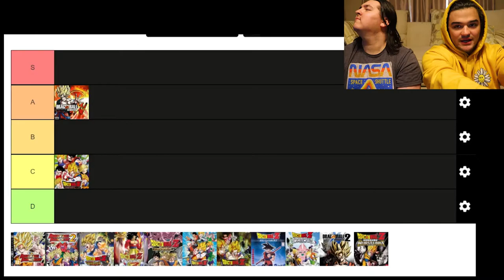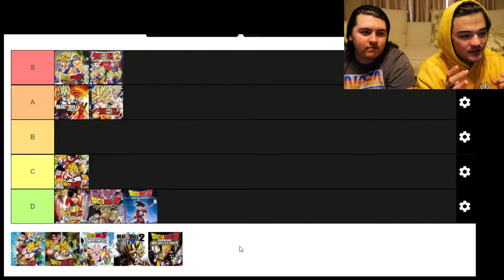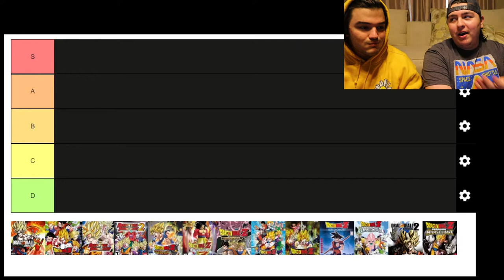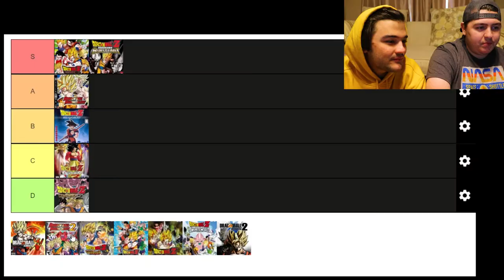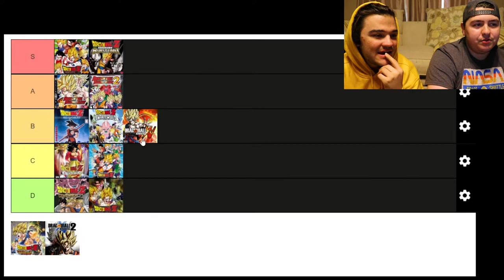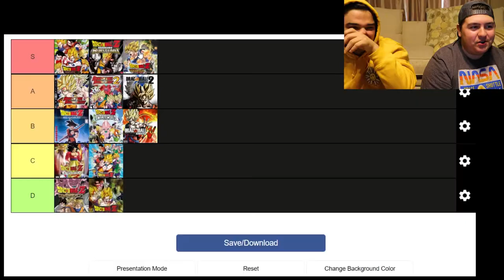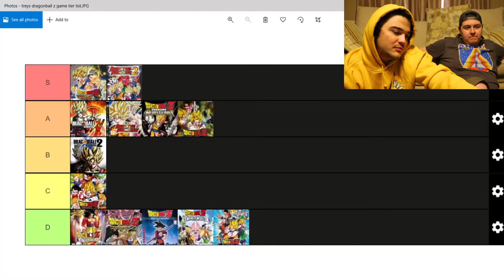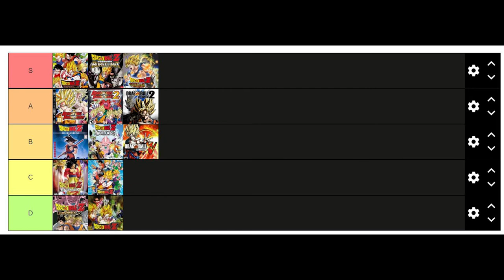2 Nerds Geek Out in Ranking These Dragon Ball Z Games on a Tier List